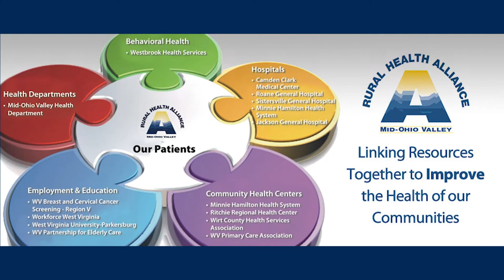GRAD SCHOOL Q&A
Our West Virginia University School of Public Health ambassadors answer some of your frequently asked questions. To learn more, visit go.wvu.edu/MPH.